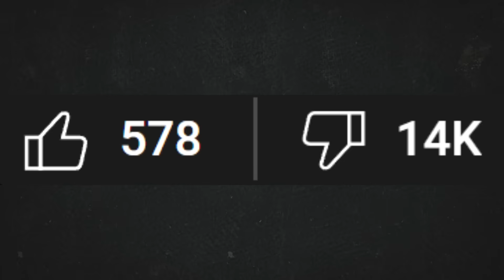Diablo 4 Just Made a HUGE Mistake...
We have nothing against the Devs playing but this is a weird choice! Enjoy!

Monster Hunter Rise Sunbreak gameplay is on hold for now we look at new Diablo 4 and the Diablo 4 gameplay Diablo 4 best class Diablo 4 Sorceress Barbarian Necromancer Druid Rogue build guide Diablo 4 most powerful class Diablo 4 best build skills abilities Diablo 4 best build all classes highest damage Diablo 4 Diablo 4 Balance Patch Diablo 4 Class Nerfs & Buffs Diablo 4 Patch 1.1.1 notes breakdown guide explained Diablo 4 Nerf Buff Diablo 4 Expansion Diablo 4 Season 1 Season of the Malignant release date announcement dev stream chat Diablo 4 Season 1 new ultra rare uber unique class nerf buff nightmare dungeon drop rate! Diablo 4 Season of the Malignant 1 prep guide Diablo 4 Patch 1.1,1 patch notes nerfs xp changes affix gear nerf Diablo 4 Patch 1.1.2 sorcerer necromancer nerf all class buffs Diablo 4 Patch 1.1.2 play with the devs dev adventure video drama!